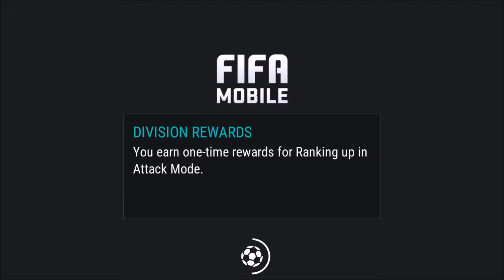FIFA Mobile Soccer Android iOS Gameplay - Part 34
FIFA 17 Mobile Soccer by ELECTRONIC ARTS (ANDROID/iOS/iphone/ipad)
Playing beautiful has never been more exciting than in the new FIFA Mobile Soccer! Build and manage your team, play head to head, and keep coming back for daily updated content. Whether you’re a savvy veteran or just starting out on the soccer pitch, FIFA 17 goes bigger and better than ever, completely redesigned and built exclusively for mobile with a download under 100 MB.

For the first time, participate in Leagues, a true social experience that allows you to join forces and strive for glory with friends and gamers around the globe. Test your skills in inter-league championships or take a shot competing against worldwide Leagues to climb leaderboards and conquer top opponents. Combined with the ability to chat and send gifts, Leagues make you part of the global soccer community.

Over 30 leagues, 650 real teams, and 17,000 real players make FIFA 17 Mobile an authentic mobile soccer experience you won’t want to put down. Score big with your favorite stars—from top defenders to attackers to keepers—and immerse yourself in the world’s sport!

DOWNLOAD